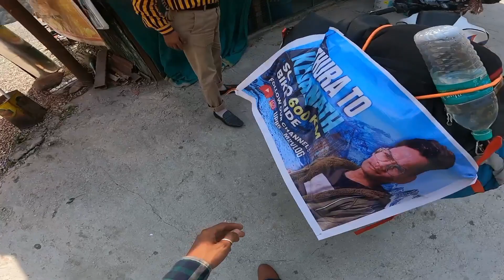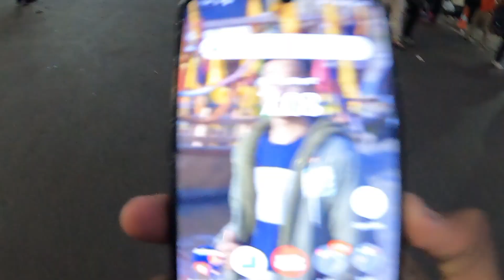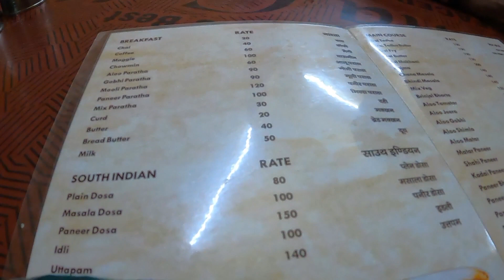EP.4 Apni tvs raider se Soanprayag Pahuch gay👍600km || Soanprayag Sab kuch double rate😱 Mil ra hai